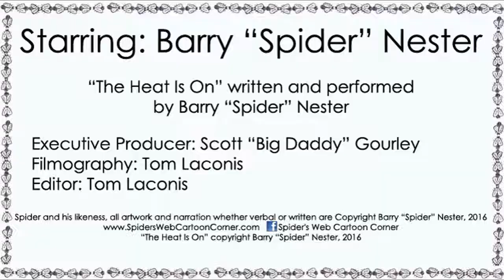S1:E2 The Heat Is On Original Music Video Spiders Web Cartoon Corner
Season 1 Episode 2; "The Heat Is On" written and performed by Barry "Spider" Nester. All material within this video is copyright Barry "Spider" Nester and Spiders Web Cartoon Corner 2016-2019